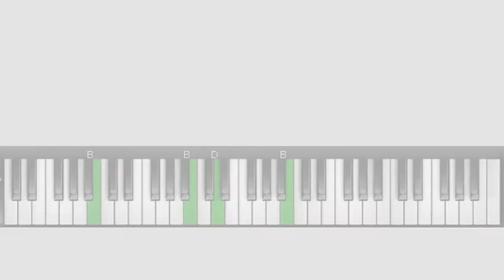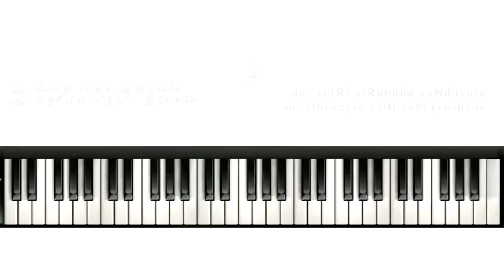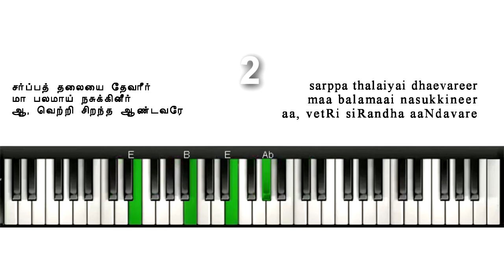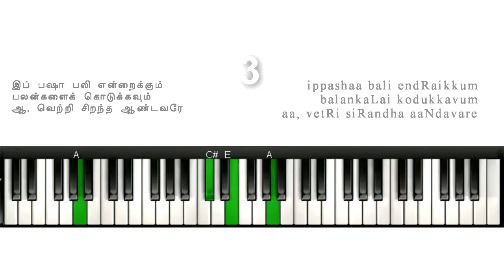TELC Hymnal 073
aa, vetRi siRandha aaNdavarae